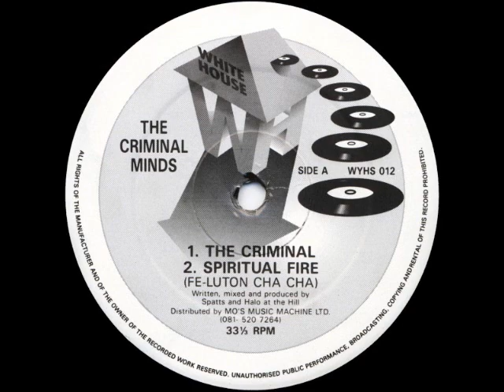The Criminal Minds The Criminal